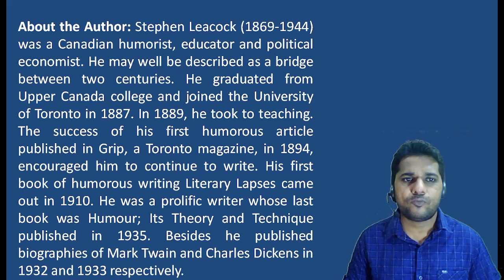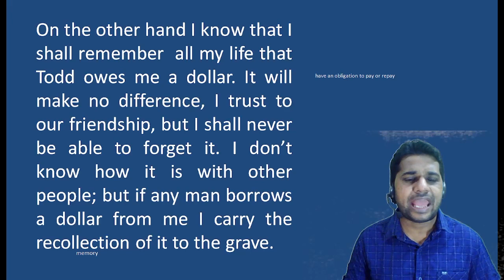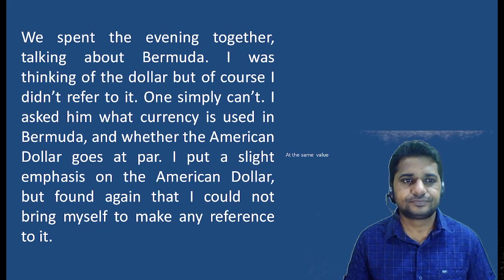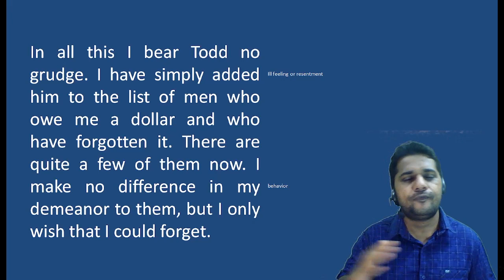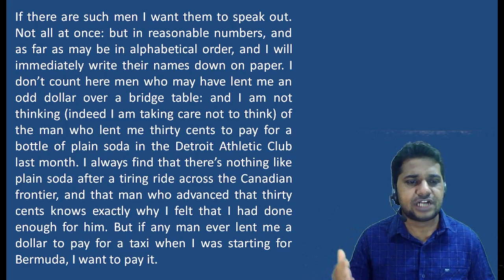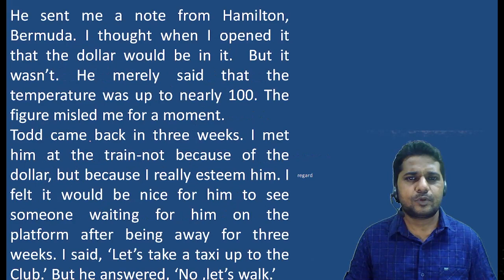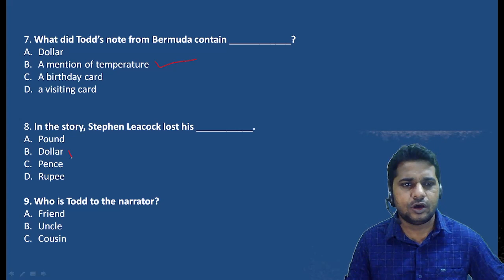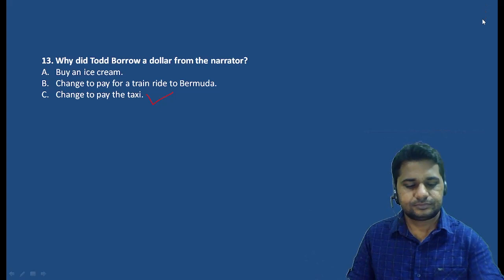An analysis of the short story "The Lost Dollar" by Stephen Leacock with MCQs